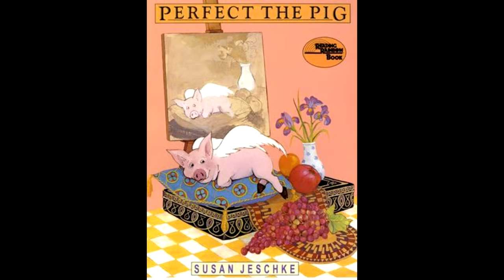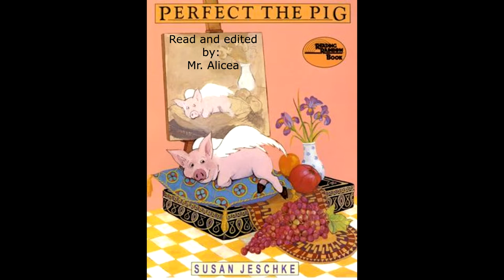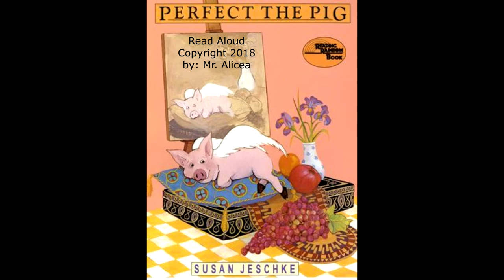Perfect The Pig read-aloud by: Mr. Alicea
Enjoy Mr. Alicea's Arcade of Knowledge read-aloud presentation of "Perfect the Pig," by Susan Jeschke and read by Mr. Alicea!